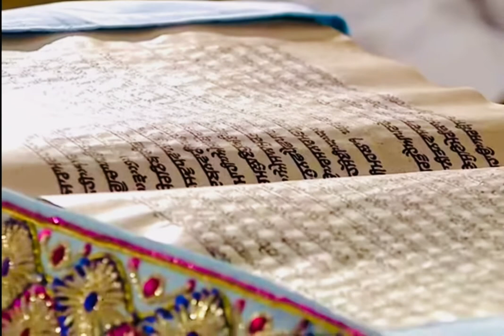30 June 2022 Today Hukamnama Sahib | Sri Darbar Sahib | Sri Amritsar Sahib | Harmandir Sahib